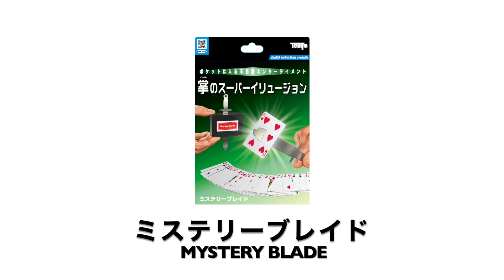Mystery Blade 2020 by Tenyo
Una super illusione eseguita nel palmo della vostra mano!

Questa illusione sconcertante si realizza con oggetti di scena in miniatura abbastanza piccoli da poterli tenere in mano, ma produce un impatto che fa esplodere la mente!

Con nient'altro che un mini mazzo di carte e la cornice, sarete in grado di mostrare al pubblico una illusione impossibile, a pochi centimetri dai loro occhi. Mettetelo in tasca e sarete sempre pronti a eseguire uno spettacolo di illusioni in miniatura su richiesta!

1. Uno spettatore sceglie una mini carta e la restituisce. Le carte vengono inserite nell'astuccio che viene coperto da una cornice.

2. Fate penetrare una lama di metallo attraverso il centro della cornice!

3. Sebbene la lama sia penetrata senza dubbio attraverso la cornice, le carte rimangono illese!

Dopo un ulteriore esame, mostrate che una carta ha un segno di penetrazione al centro... la carta scelta dallo spettatore!

• Tutti gli oggetti di scena possono essere esaminati dal pubblico al termine dell'esibizione!